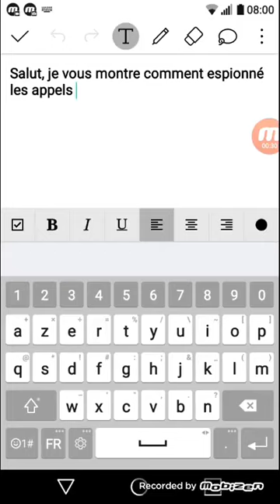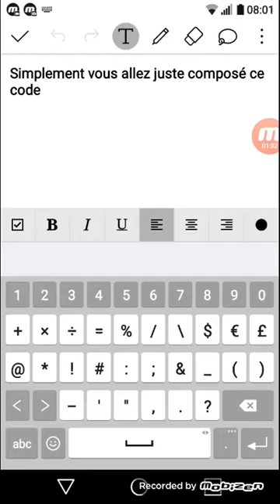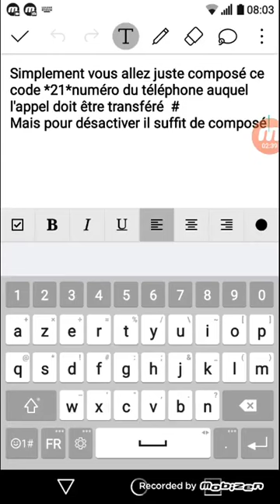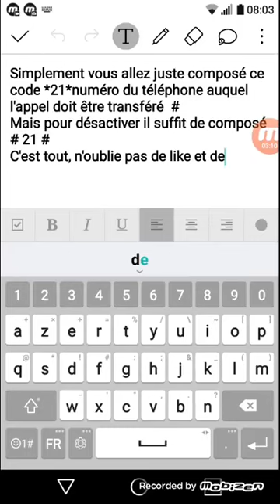Recevoir les appels d'une autre personne sur son mobile fr